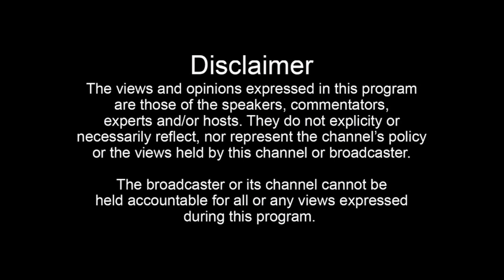Dasuya News ਆਹ ਗਰੀਬਾਂ ਦੀ ਕੌਣ ਸੁਣੇ? ਪਿਛਲੇ 15 ਸਾਲਾਂ ਤੋਂ ਸਰਕਾਰੀ ਦਫ਼ਤਰਾਂ ਦੇ ਮਾਰ ਰਿਹਾ ਪਰਿਵਾਰ ਚੱਕਰ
ਆਹ ਗਰੀਬਾਂ ਦੀ ਕੌਣ ਸੁਣੇ? ਪਿਛਲੇ 15 ਸਾਲਾਂ ਤੋਂ ਸਰਕਾਰੀ ਦਫ਼ਤਰਾਂ ਦੇ ਮਾਰ ਰਿਹਾ ਇਹ ਗਰੀਬ ਪਰਿਵਾਰ ਚੱਕਰ  ! ਕੱਚੇ ਘਰ ਵਿਚ ਜਵਾਨ ਧੀਆਂ ਨਾਲ ਰਹਿ ਰਿਹਾ ਹਲਕਾ ਦਸੁਹਾ ਦੇ ਪਿੰਡ ਆਦੋ ਚਕ ਤੋਂ ਇਹ ਪਰਿਵਾਰ ਕਰ ਰਿਹਾ ਹੈ ਸਰਕਾਰ ਤੋਂ ਇਹ ਮੰਗ !